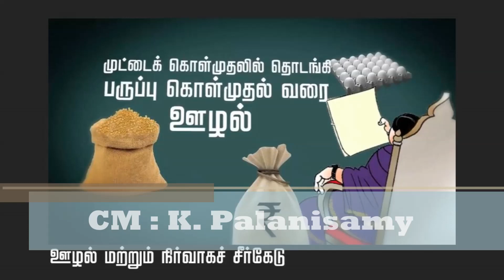Top 10 most corrupt states in India 2018